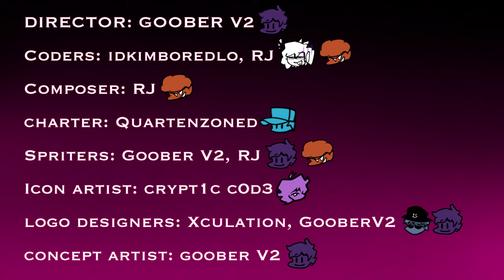FUNKIN' Corruption Patient Zero: Daddy Dearest VS Boyfriend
This is Day 1 of the Prologue for FUNKIN' Corruption: Patient Zero, A Fanmade Corruption Mod.

NEW SONG: First Experiment By RJ: (just wait i'll upload it soon)